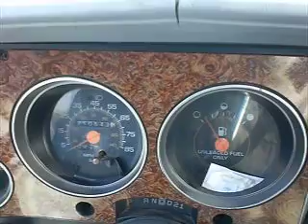Suburban To Da Rescue!!!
In da ditch!